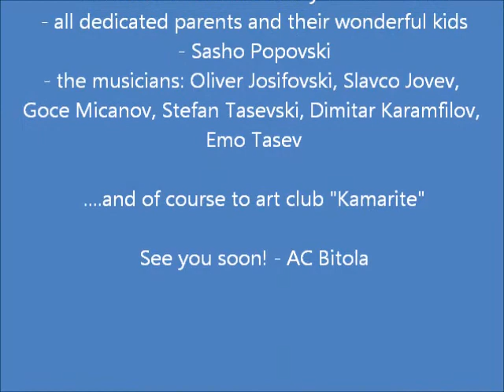JAZZ FACTORY FOR KIDS-Final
JAZZ FACTORY FOR KIDS